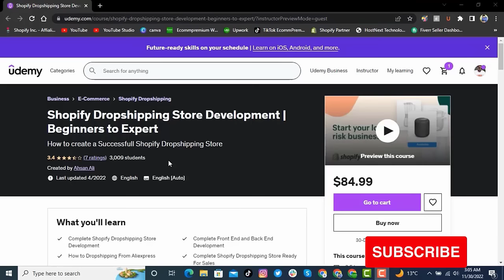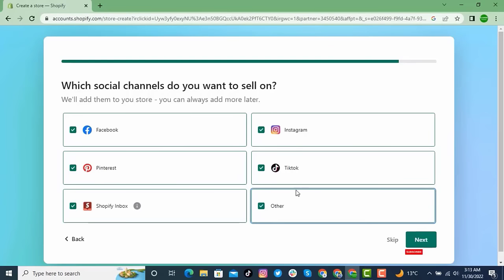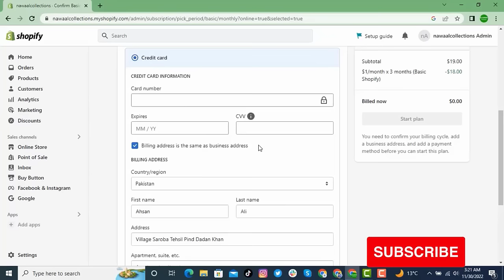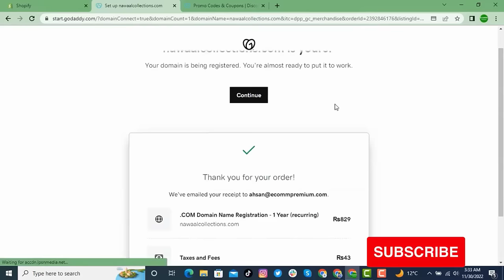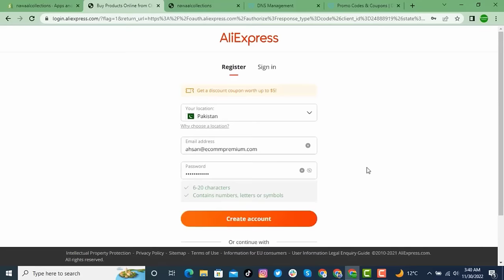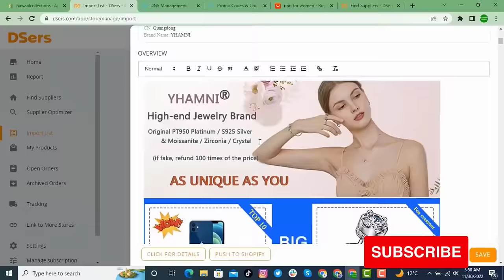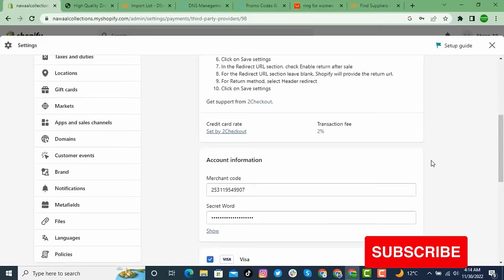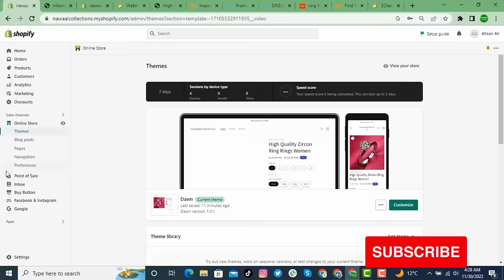shopify dropshipping full course pakistan 2023 step by step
shopify dropshipping full course 2023 pakistan step by step
 FREE Shopify Dropshipping COMPLETE
Welcome to the ultimate Shopify Dropshipping Full Course for Pakistan in 2023! In this comprehensive step-by-step video series, we will guide you through every aspect of starting and running a successful dropshipping business using Shopify.

Are you ready to embark on a journey towards financial freedom? Whether you're an aspiring entrepreneur or a seasoned business owner looking to expand your online presence, this course is tailored to meet your needs in the Pakistani market.

Join us as we delve into the world of dropshipping, an exciting e-commerce model that requires minimal upfront investment. Discover how to leverage the power of Shopify, one of the leading platforms in the industry, to create your very own online store from scratch.

Throughout this course, we will cover a wide range of topics to ensure you have a solid foundation for success. From product research and selection to finding reliable suppliers and building a captivating brand, we leave no stone unturned.

Get ready to learn the secrets of effective marketing strategies that will drive targeted traffic to your store and convert visitors into paying customers. We'll explore the power of social media marketing, search engine optimization (SEO), email marketing, and more, so you can maximize your store's reach and profitability.

You'll also gain insights into the art of designing a visually appealing store that inspires trust and encourages sales. We'll guide you through Shopify's user-friendly interface, teach you how to customize your store's theme, and optimize it for a seamless customer experience.

But that's not all! We understand that running a successful dropshipping business involves more than just setting up a store. We'll share valuable tips on inventory management, order fulfillment, and customer support to ensure you provide exceptional service that keeps customers coming back.

With our step-by-step guidance, practical examples, and real-world case studies, you'll be equipped with the knowledge and skills necessary to thrive in the competitive world of dropshipping. Our course is designed to save you time, money, and frustration by providing you with the tools and strategies you need to succeed.

So, if you're ready to take control of your financial future and build a profitable online business, join us now for the Shopify Dropshipping Full Course for Pakistan in 2023. Don't miss out on this opportunity to learn from industry experts and turn your entrepreneurial dreams into reality.